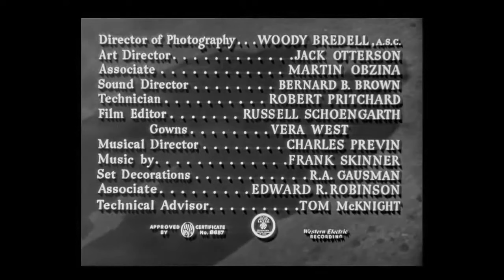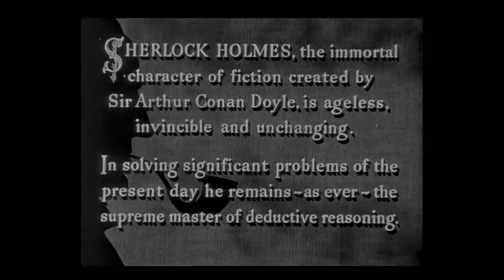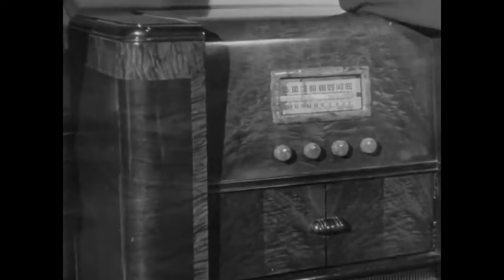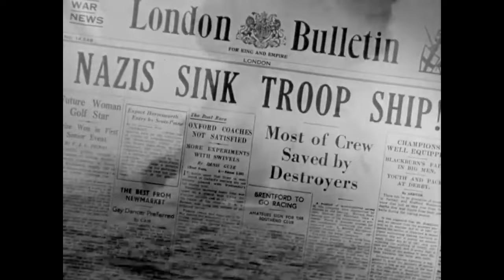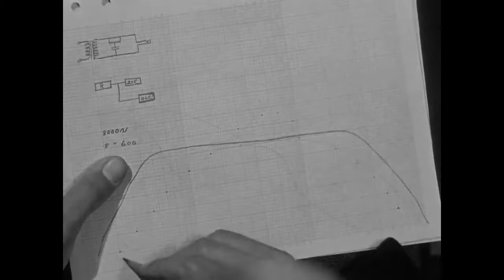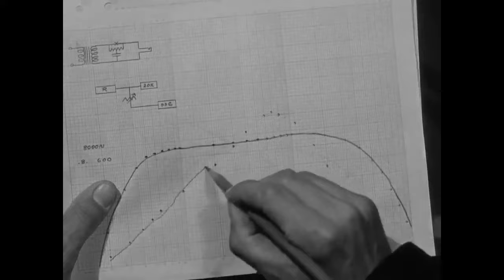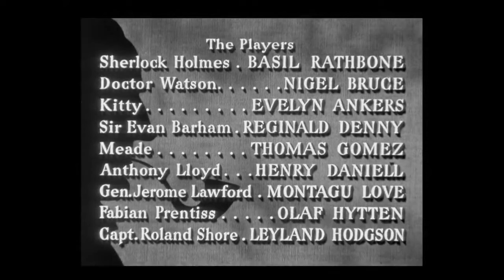Let's Watch a Movie! Episode LIX: Sherlock Holmes and the Voice of Terror